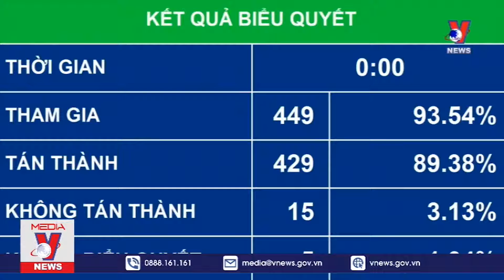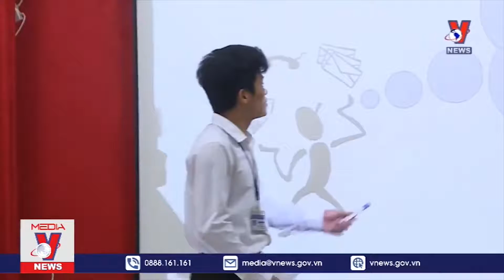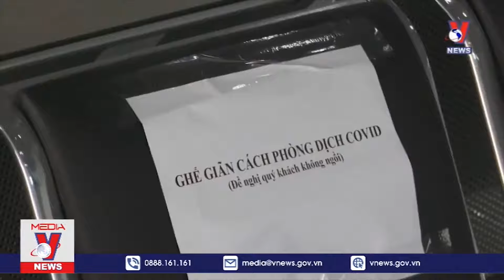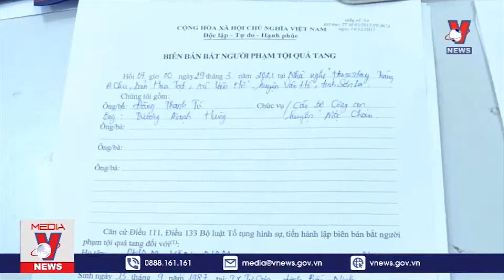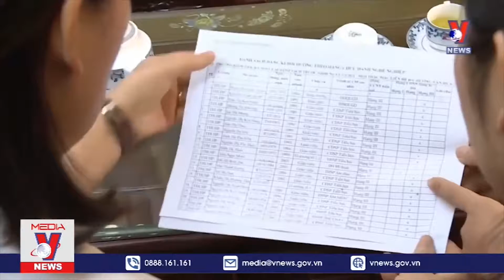Thời sự 18h ngày 30/03: Quốc hội miễn nhiệm Chủ tịch Quốc hội khóa XIV -VNEWS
Bản tin thời sự 18h cập nhật tin tức 24h, thời sự mới nhất hôm nay 30/03/2021
+ Quốc hội miễn nhiệm Chủ tịch Quốc hội khóa XIV
+ Đấu tranh tội phạm ma túy trong tình hình mới
+ Ông Lê Khánh Hải giữ chức Chủ nhiệm Văn phòng Chủ tịch nước
+ Thị trường vốn sẽ phát triển mạnh
+ Phẫu thuật tách thành công khối u 19kg ở bệnh nhân nữ
+ 16 ca F1 tại Phú Thọ âm tính lần 3 với Sars-CoV2
+ Quảng Ninh nối lại vận tải hành khách với Hải Dương
+ Nam tiếp viên hàng không lãnh 2 năm tù treo
+ Sơn La bắt đối tượng vận chuyển ma túy
+ Loại bỏ văn bằng chứng chỉ phiền hà